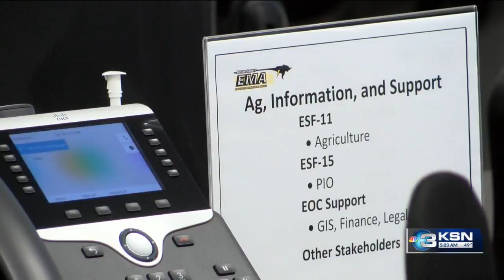How the 1991 Andover tornado shaped future emergency response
On April 26, 1991, Andover’s only siren didn’t sound as a large tornado moved into the city. A police officer had to use lights and sirens to drive through town to alert residents to seek shelter from the storm. For many that lived through that storm, the need for an updated emergency plan became clear